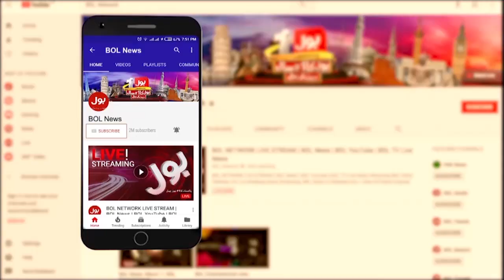Finance Minister Ishaq Dar on Finance Supplementary Bill 2023 | IMF Conditions | Breaking News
Finance Minister Ishaq Dar on Finance Supplementary Bill | IMF Strict Conditions Mini Budget 2023 | Breaking News